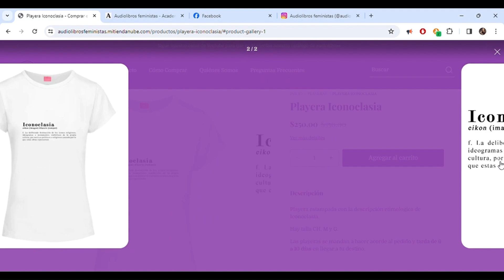Frankenstein o el moderno Prometeo de Mary Shelley. Libro II, capítulo 13. Audiolibros feministas.